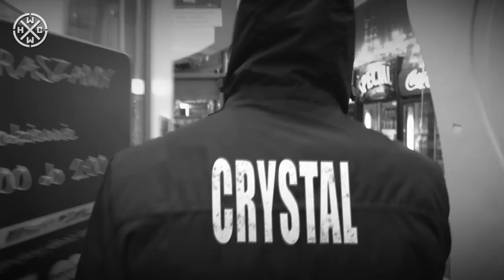RATRACE - HARD FACT - HARDCORE WORLDWIDE (OFFICIAL HD VERSION HCWW)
RATRACE - HARD FACT - HARDCORE WORLDWIDE

RatRace - Consumption 2015

Produkcja teledysku: Tomasz Halas Halski

RatRace to: Jarecki (gitara), Piter (wokal), Fryc (bębny) i Radziej (bas).
W Hard Fact gościnnie na wokalu: Jakub JP Letki (My First Time, Mass Mind Rape).

Perkusję zrealizował Daniel Łukasik (Karcer).
Gitarę, bas i wokale zarejestrował Maciek Żulczyk, facebook/PetlaStudio
Miks i mastering to robota Widka z Nova - Recording Studio, facebook/Nova.RecordingStudio

HCWW ONLINE-SHOP !!!